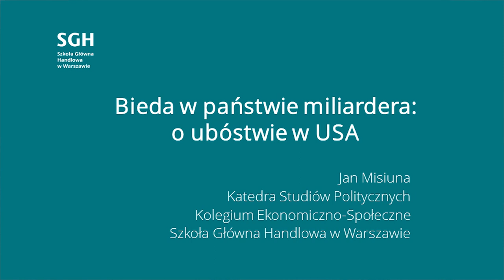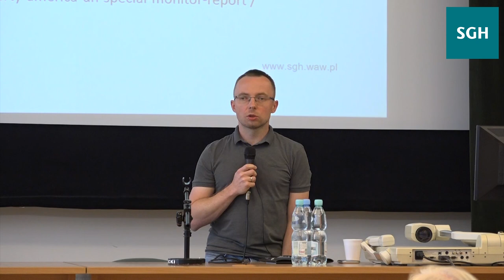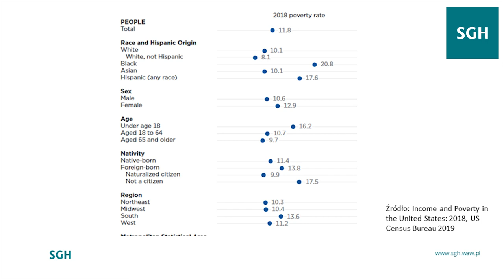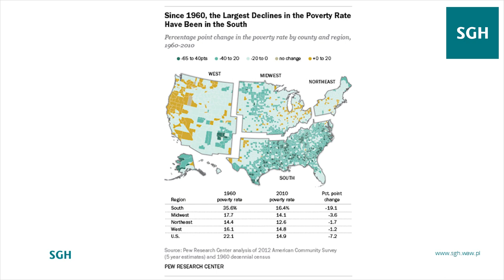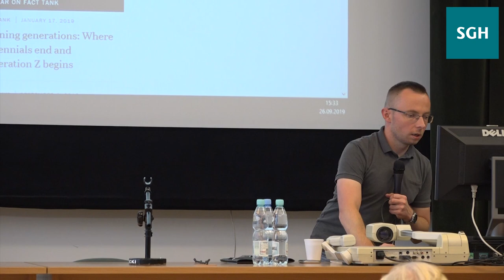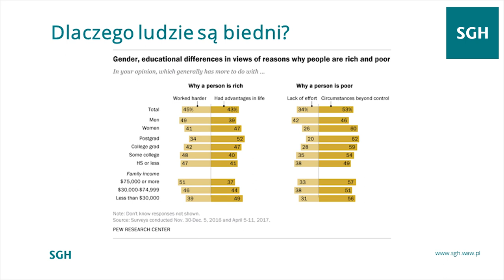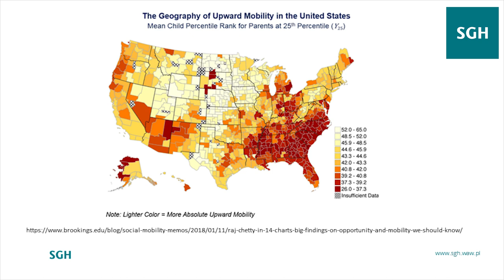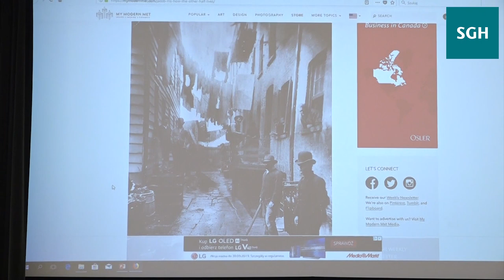Bieda w USA. Jak ubożeje Państwo Trumpa?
Zapraszamy do obejrzenia wykładu dra Jana Misiuny z Kolegium Ekonomiczno - Społecznego SGH z 26 września 2019 roku. Wykład wygłoszony w ramach akcji Festiwal Nauki w Warszawie.

Stany Zjednoczone to bogactwo: kultury, wiedzy, środowiska i wszelkiego rodzaju zasobów – to największa gospodarka świata, to jedno z największych państw świata i jedno z najbardziej ludnych. Co więcej, od blisko trzech lat jest to państwo, na którego czele stoi miliarder, lubiący otaczać się innymi bogatymi ludźmi: nie było jeszcze w historii USA administracji o tak wielkim łącznym majątku ludzi sprawujących najwyższe funkcje. Zarazem USA to państwo, w którym można pracować na dwie zmiany i nadal być skazanym na korzystanie z pomocy społecznej, w którym dziesiątki milionów pracujących mieszkańców nie mają ubezpieczenia zdrowotnego, w którym szanse na to, że dzieci będą żyły na wyższym poziomie niż ich rodzice nie tylko są mniejsze niż kiedyś, ale również mniejsze niż w innych państwach wysokorozwiniętych. Mimo to, Stany Zjednoczone nadal przyciągają tych, którzy wierzą w to, że im się uda. Celem tego wykładu jest pokazanie co to znaczy być biednym w najbogatszym państwie świata, a także jakie są społeczne, polityczne i gospodarcze konsekwencje biedy i jej przyczyny.